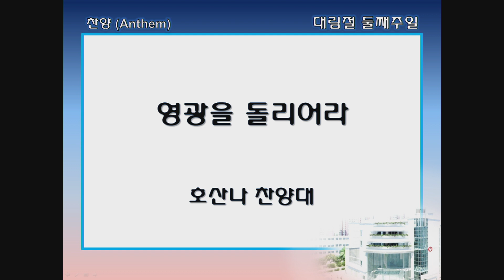싱가폴한인교회-호산나 찬양대-영광을 돌리어라-2022.12.04.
주일 예배 성가대 찬양 호산나 찬양대

싱가폴한인교회 (싱가포르 한인교회)